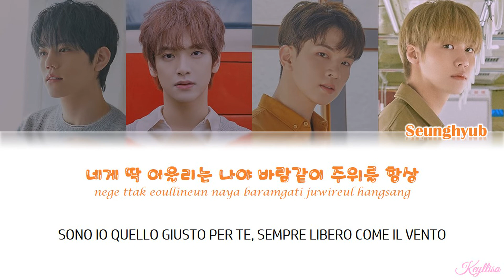N.Flying (엔플라잉) - Spring Memories (봄이 부시게) [ITA traduzione_Color Coded Lyrics_Han_Rom]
N.Flying (엔플라잉) - Spring Memories (봄이 부시게) Lyrics in Hangul, Romanization e sottotitoli in italiano. By Keyllisa.

[INFORMAZIONI MUSICA]
●Titolo: Spring Memories (봄이 부시게)
●Artista: N.Flying (엔플라잉)
●Album: FLY HIGH PROJECT #3
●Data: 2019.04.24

N.Flying
엔플라잉
Spring Memories
봄이 부시게
N.Flying ITA
Spring Memories ITA
FLY HIGH PROJECT #3